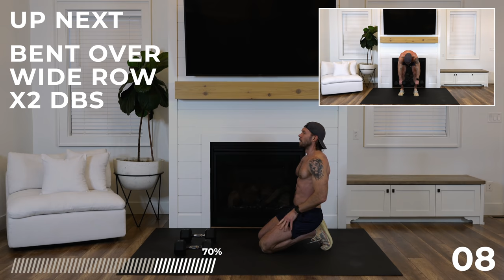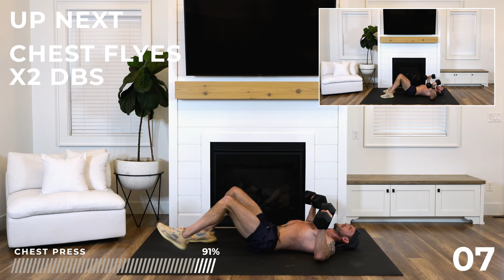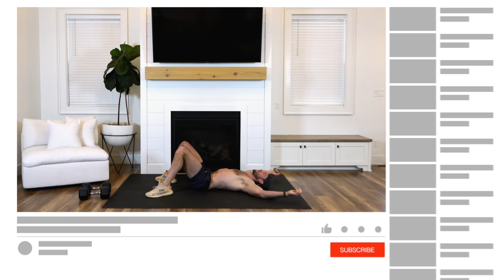Day 30: 30 Min DUMBBELL CIRCUITS Full Body Workout // Build + Burn // 6WS2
Download our FREE 6 Week Shred 2 Home Workout Program schedule

This is it, the final day of the 6 Week Shred II Home workout program and I’ll be real … this is probably the most challenging Build + Burn full body dumbbell workout of the entire series! I loved this total body workout and I know you will too.

Give it all you got and let's end this series strong together!

This is Day 30 of our 6 Week Shred II Home Workout Program.

► Get the official 6 Week Shred II Home Workout Program Guide

Workout Details:
⏱️ Duration: 30 Minutes + Cool Down & Stretch
🏋️♂️ Equipment: A set of dumbbells (I'm using 30 lbs / 14 kg) and your mat.
⏱️ Intervals:
• Each round is a tri-set with exercises that are the same or similar movements.
 • For most of the workout, the 1st exercise in each round will use x2 dumbbells.
 • Drop to x1 dumbbell for the 2nd exercise in the round.
 • Drop to bodyweight only for the 3rd exercise in the round.
 • Each exercise is 30 sec, so you'll complete all 3 exercises each round without rest, for a total of 90 seconds, before taking a 30 sec rest.

Exercises for this 30 minute full body dumbbell workout:

LOWER BODY

0:20 Sumo Squat x2 DBs
0:50 Sumo Squat x1 DB
1:20 Sumo Squat Bodyweight

2:20 Curtsy Lunge + Squat R x2 DBs
2:50 Curtsy Lunge + Squat R x1 DB
3:20 Curtsy Lunge + Squat R Bodyweight

4:20 Curtsy Lunge + Squat L x2 DBs
4:50 Curtsy Lunge + Squat L x1 DBs
5:20 Curtsy Lunge + Squat L Bodyweight

6:20 1-1/2 RDL x2 DBs
6:50 Single Leg 1-1/2 RDL R x1 DB
7:20 Single Leg 1-1/2 RDL L x1 DB

8:20 Front to Back Lunge R x2 DBs
8:50 Front to Back Lunge L x2 DB
9:20 Jump Switch Lunges Bodyweight

ABS + CORE

10:20 Alt Single Leg Lowers
10:50 Reverse Crunches
11:20 Flutter Kicks

12:20 Starfish Crunch R
12:50 Starfish Crunch L
13:20 Alt Starfish Crunches

14:20 Single Leg V-Up R
14:50 Single Leg V-Up L
15:20 Lean Back Pulses

16:20 Plank Knee to Chest R
16:50 Plank Knee to Chest L
17:20 Plank Jacks

18:20 Sitting Cross Crunches
18:50 Butterfly Sit Ups
19:20 Bicycle Crunches

UPPER BODY

20:20 Arnold Press x2 DBs
20:50 45° Press x1 DB
21:20 Front Raise x1 DB

22:20 Renegade Row x2 DBs
22:50 Upright Row x2 DBs
23:20 Bent Over Wide Row x2 DBs

24:20 Overhead Tricep Extension x1 DB
24:50 Skullcrusher x1 DB
25:20 Tricep Push Ups

26:20 Alt Twist Curls x2 DBs
26:50 Alt Cross Body Curls x2 DBs
27:20 Alt Hammer Curls x2 DBs

28:20 Chest Press x2 DBs
28:50 Chest Flyes x2 DBs
29:20 Diamond Press x2 DBs

Finisher - 30/30/30 No Rest

30:20 Thrusters x2 DBs
30:50 Alt Snatch x1 DB
31:20 Devil Press x2 DBs

Cool Down + Stretch